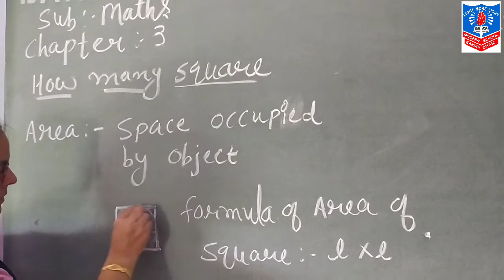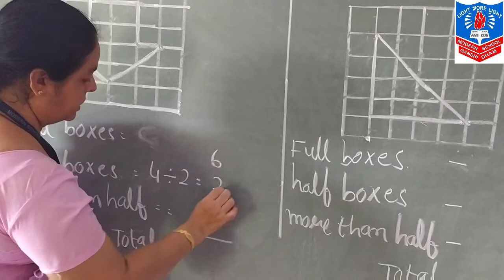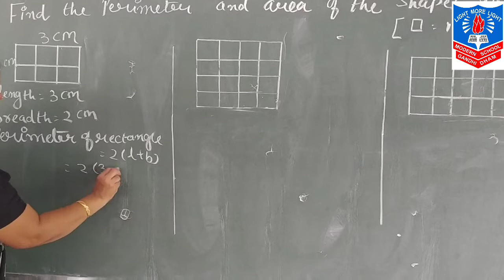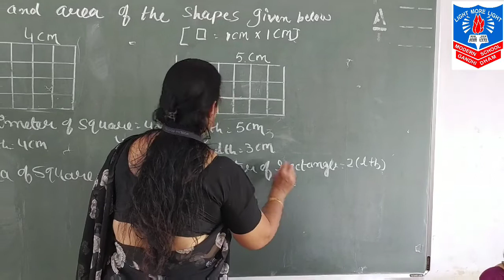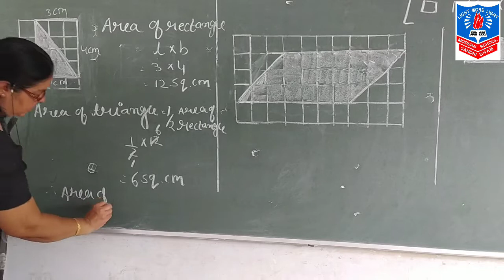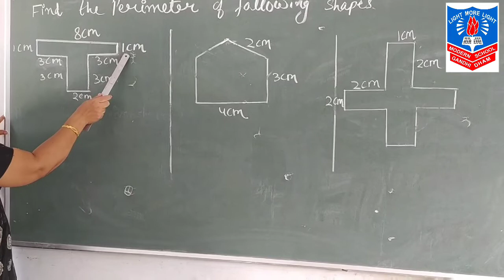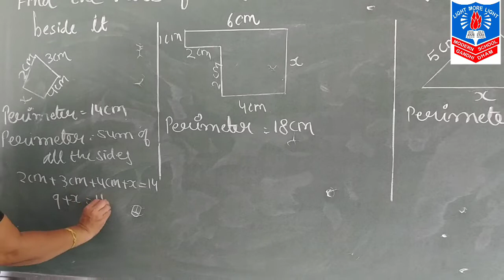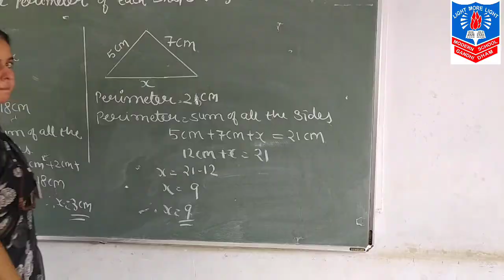STD 5 MATHS CH 3 PART 2 BY MRS KAVITA GOSWAMI